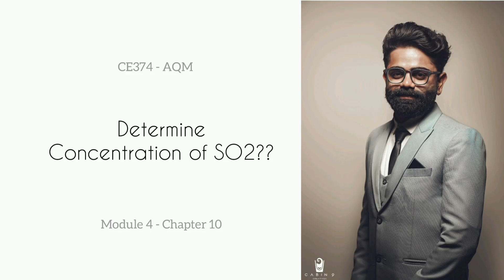DETERMINE CONCENTRATION OF SULPHUR DIOXIDE??? CE374- AQM- MODULE 4-CHAPTER 10